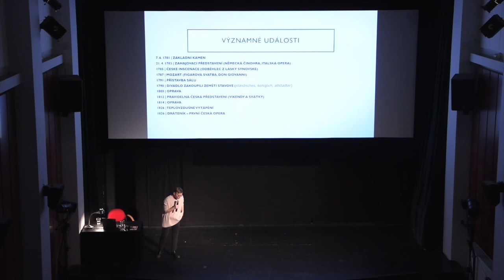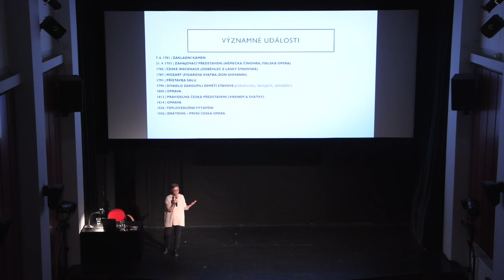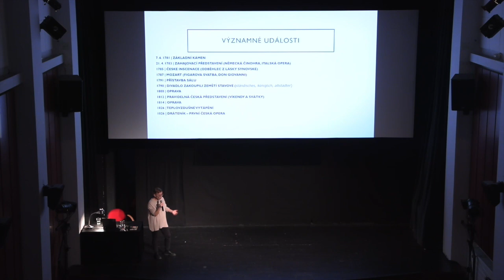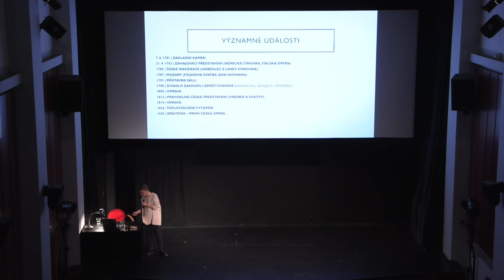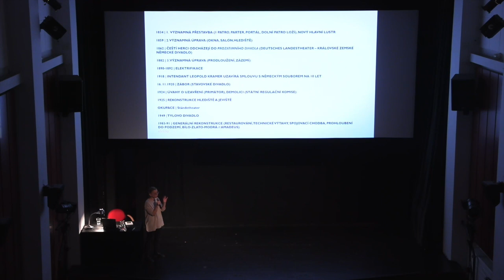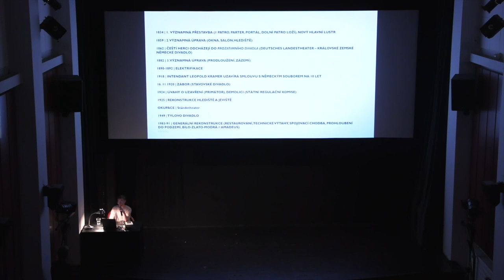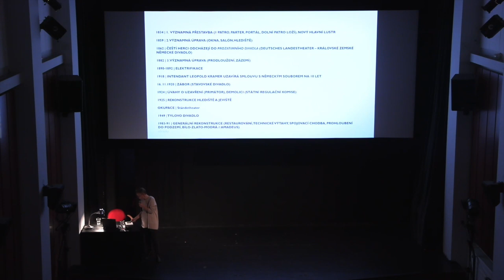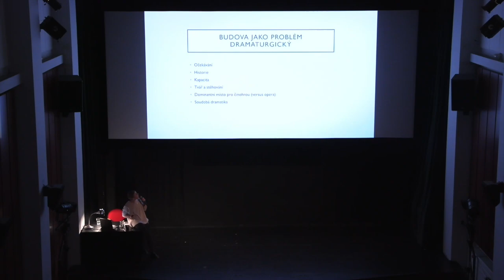Fenomén Národního divadla II: Stavovské divadlo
Národní divadlo zná každý a každý na něj má názor. Co si pod tím spojením ale představujeme? Ve třech přednáškách podzimního cyklu se budeme zabývat tématy, která formují naši představu o Národním divadle. Cyklus je rozdělen podle tří hlavních budov. První přednáška je věnována historické budově, druhá Stavovskému divadlu a třetí Nové scéně.

V další části se zabýváme Stavovským divadlem, které přibylo do rodiny budov ND velmi dramatickým způsobem v roce 1921. Stalo se onou kýženou „moderní budovou“, po níž tak naléhavě volala česká divadelní obec před sto lety? Podíváme se nejen na zábor Stavovského, ale i na dobové debaty o moderním divadle a také na dědictví Stavovského jako takového.

Přednáší: Marta Ljubková

Vystudovala bohemistiku na FF UK a dramaturgii na Katedře alternativního a loutkového divadla DAMU v Praze, kde nyní vyučuje. Od ukončení školy se věnuje dramaturgii a literární kritice. V letech 2014–2022 byla dramaturgyní Činohry ND. Nyní působí v kulturní křižovatce Vzlet v pražských Vršovicích.

Záznam přednášky proslovené v Městské knihovně v Praze v rámci cyklu Fenomén Národního divadla dne 28. listopadu 2022.